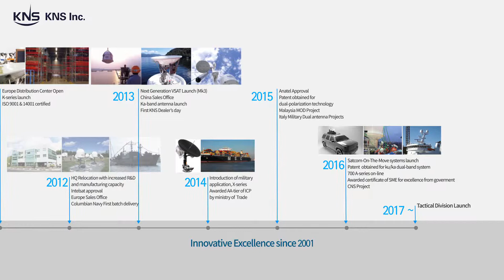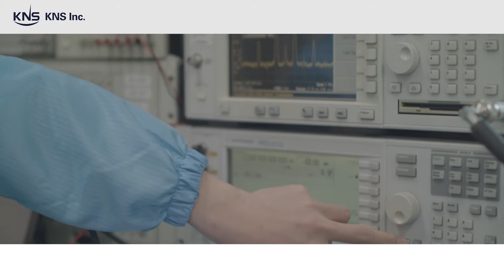KNS Supertrack Series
Introducing KNS inc and
Supertrack Marine SATCOM Antenna Series